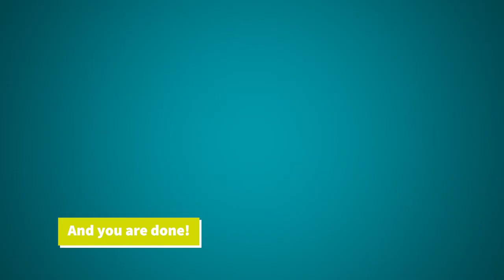Первое использование SUP-доски